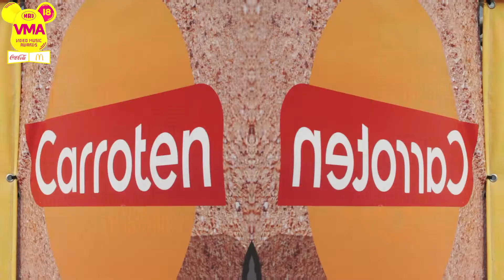Mad VMA 2018 – Carroten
Η Carroten  το No 1 αντηλιακό  στην Ελλάδα βρέθηκε στη σκηνή των φετινών Mad Video Music Awards 2018 by Coca-Cola and McDonald’s για το πιο καλοκαιρινό live act της βραδιάς με την Tamta και τον Mikolas Josef